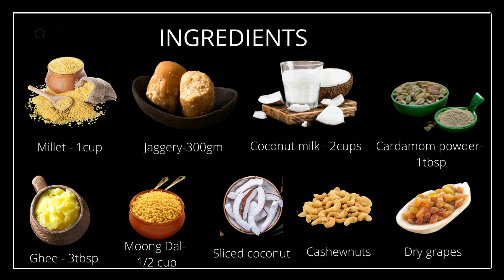திணை அரிசி பாயாசம் | How to make Thinai arisi Payasam in Tamil | Mothers passion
திணை அரிசி பாயாசம்:

In this video we will show how to make Tinai arisi Payasam in Tamil.

Dear Family, please try this recipe at your home and share it with your loved ones. Also please share your valuable comments in the comment box.

உணவே மருந்து!
உண்ணும் உணவே நோய் தீர்க்கும் மருந்து!

Intro: 0:00-0:10